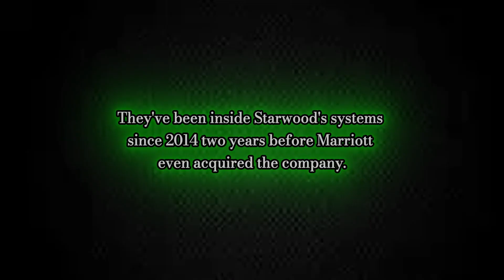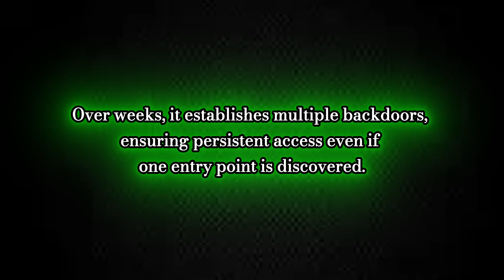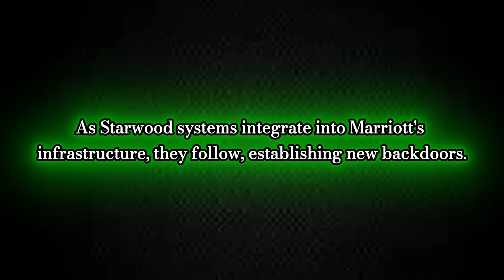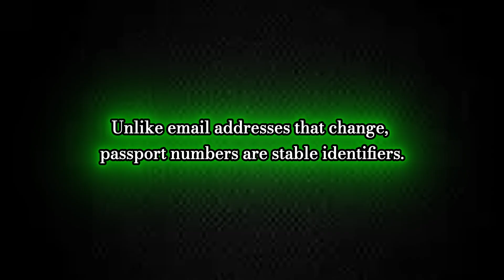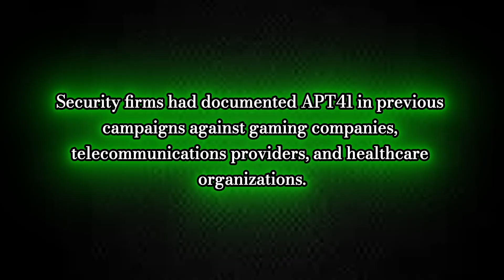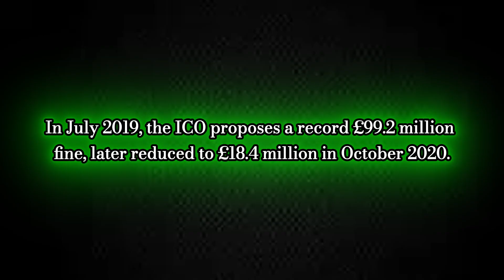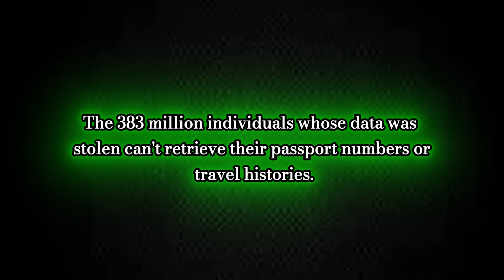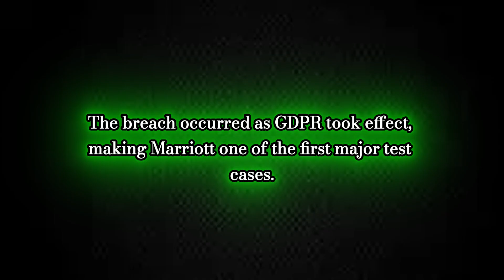How Hackers Used One Email to Expose 500M Travelers.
The Marriott-Starwood data breach exposed 383 million guest records in one of history's largest state-sponsored cyber espionage operations. Chinese hackers infiltrated Starwood's systems in 2014, remained undetected through Marriott's $13.6 billion acquisition, and stole passport numbers and travel histories of diplomats, military personnel, and executives for four years. This wasn't ransomware it was intelligence gathering at unprecedented scale, building a surveillance map of global human movement. The breach resulted in £18.4 million in UK fines, $52 million in settlements, and fundamentally changed how companies approach merger cybersecurity due diligence. Find out how hackers hide inside corporate mergers and why your hotel records matter to intelligence agencies and how the Marriott data breach changed data security standards.

NOTE: This video is for educational and documentary purposes only. We do not condone illegal hacking, computer intrusion, or cybercrime of any kind. All information presented is based on public court records, news reports, and documented sources.